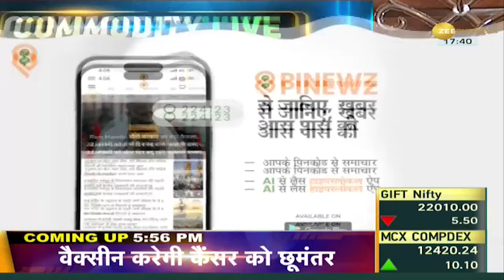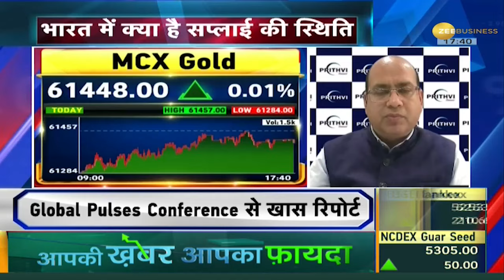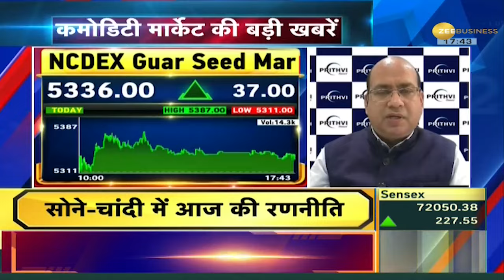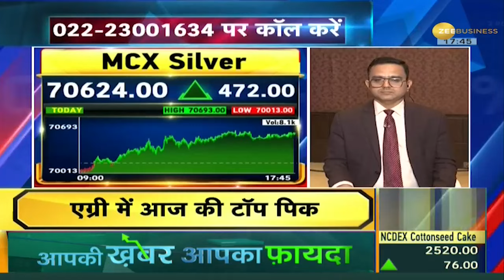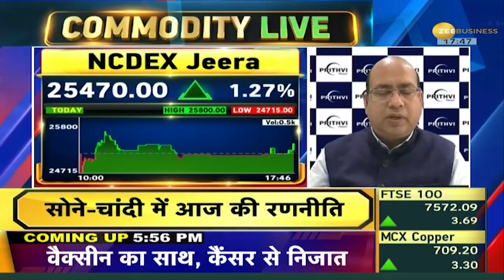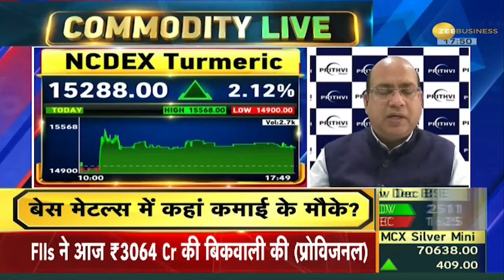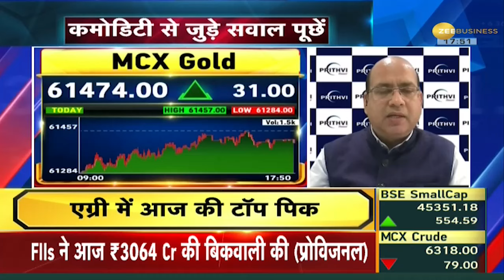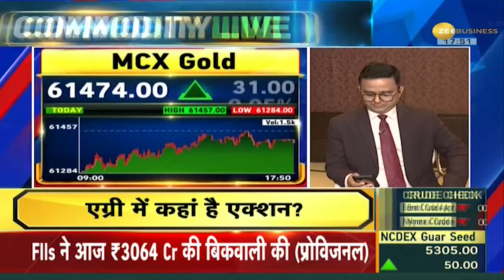Commodity Live: क्या एग्री फूड स्टार्टअप में हैं संभावनाएं, क्या बढ़ेगा स्टार्टअप का कारोबार?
Food Startup: स्टार्टअप शुरू करना आसान है लेकिन उसे सफल बनाना मुश्किल। विशेषज्ञ बता रहे हैं कि कृषि क्षेत्र में किसी स्टार्टअप को शुरुआत से लेकर आगे विभिन्न चरणों में किस तरह की अड़चनें आती हैं और उनसे निपटने के लिए क्या नीति अपनाई जानी चाहिए.

Food Startup: Starting a startup is easy but making it successful is difficult. Experts are telling what kind of obstacles a startup in the agriculture sector faces at various stages from the beginning to the next stage and what policy should be adopted to deal with them.